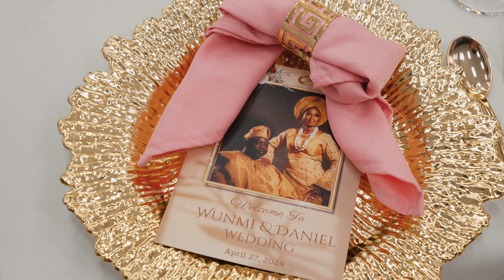Wumi & Daniel's Wedding